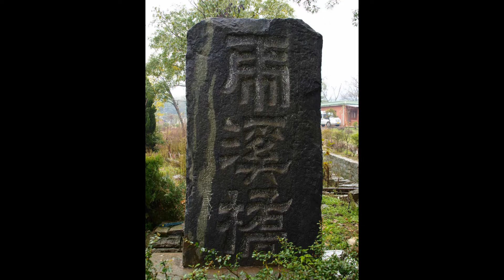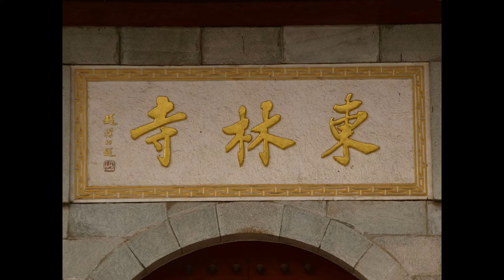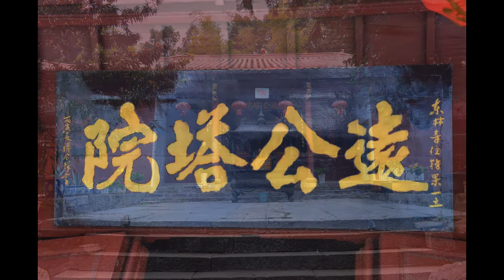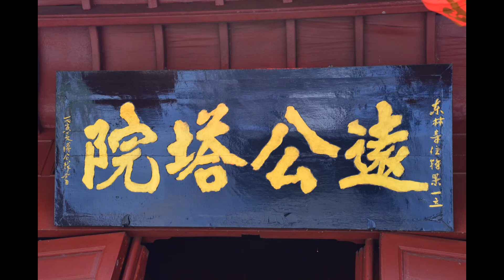天台傳燈大師《阿彌陀經略解圓中鈔》第45講(全53講)【音頻】2017~2019年-廬山東林寺大安法師講述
《阿彌陀經略解圓中鈔》第45講(全53講)【音頻】2017~2019年-廬山東林寺大安法師講述

【大安法師講於2017年東林淨土學院首屆研習班】
講題：阿彌陀經略解圓中鈔（天台山幽溪沙門傳燈撰）(全53講)
主講：大安法師
時間：2017~2019年
地點：廬山東林寺